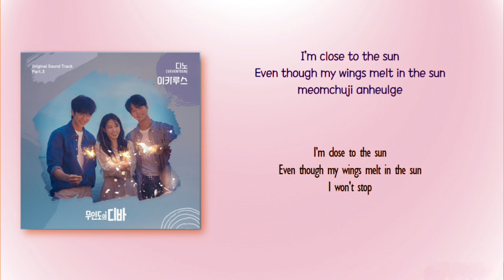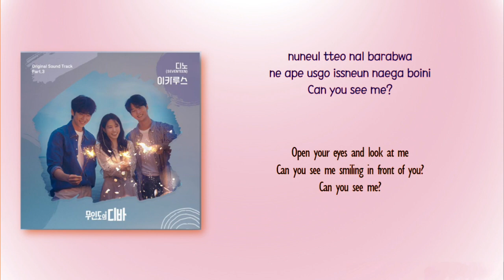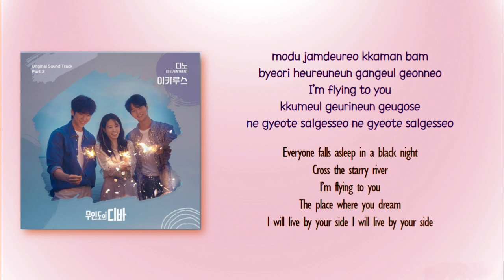Dino – Icarus (이카루스) [Castaway Diva OST Part 3] [Rom_Eng Lyric]